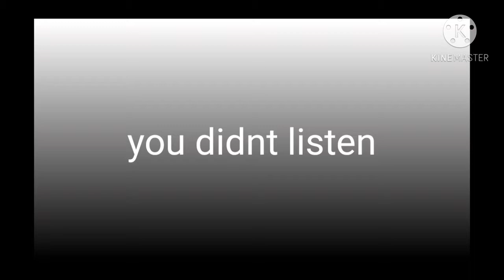do not click